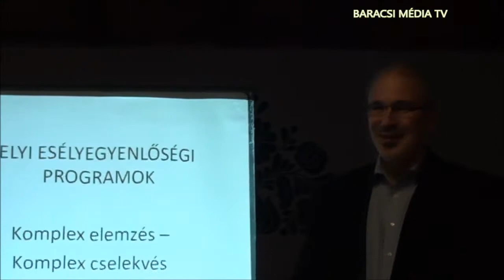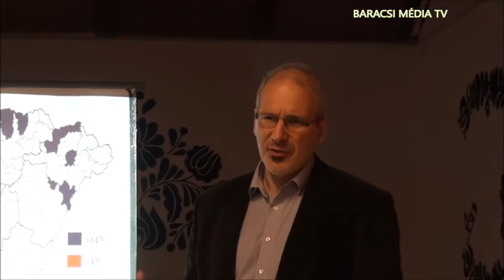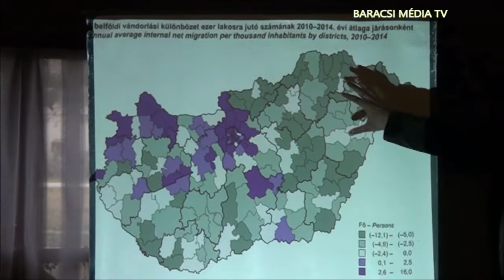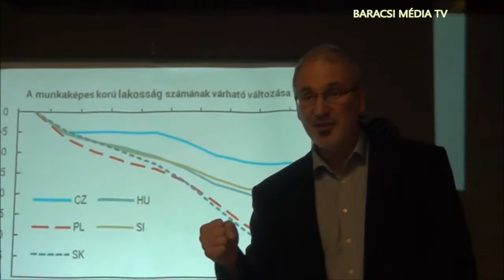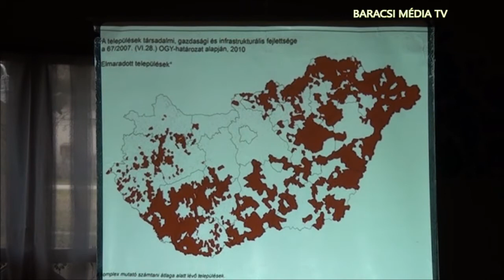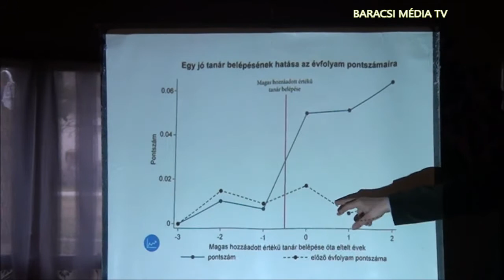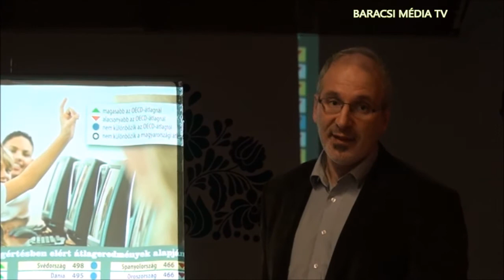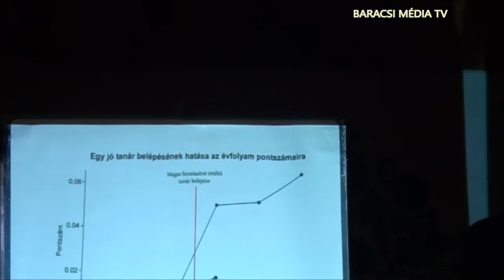Kultúra éve Baracson. Marton Zoltán előadása az esélyegyenlőségről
.A Baracsi Média Tv filmjei, Baracsról.